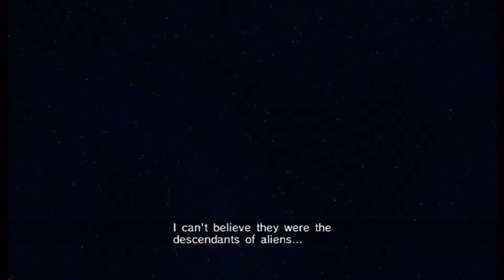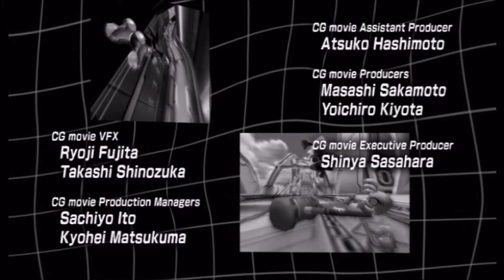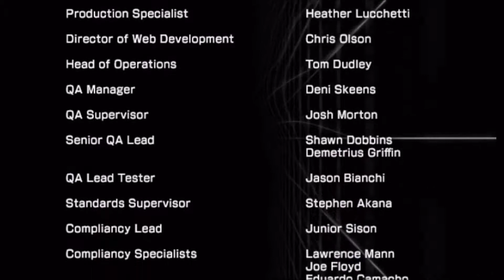HHG plays Sonic Riders: Zero Gravity (Finale)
Robot plays Xbox
You will see the results in this part. Also, Babylonians are not Genies anymore. What the fuck Sonic Team. For the rest of this week, it's nothing but Smash videos until Sunday.